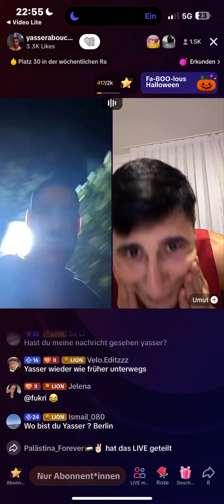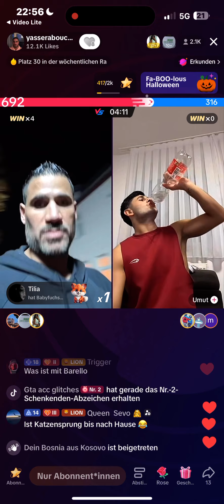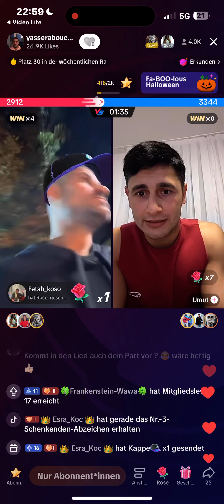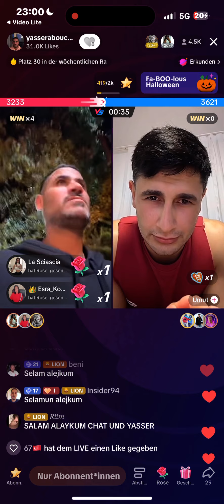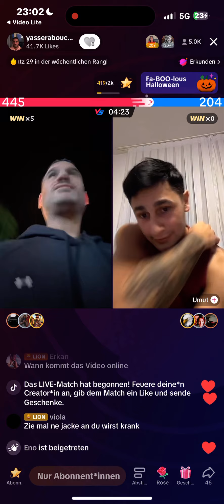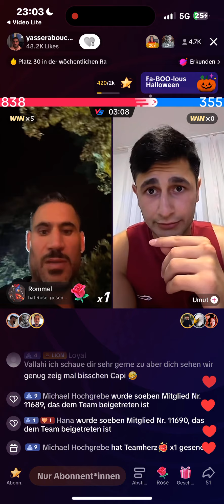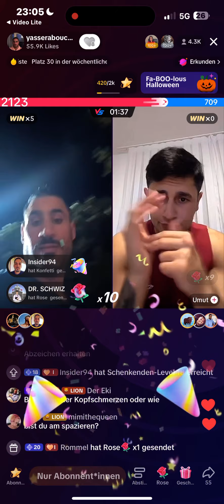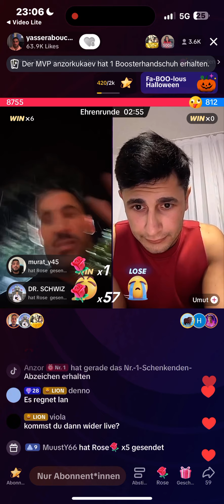Yasser und umut waren live. 26.10